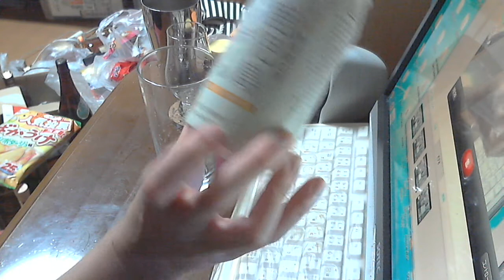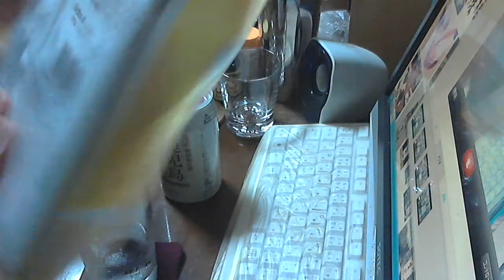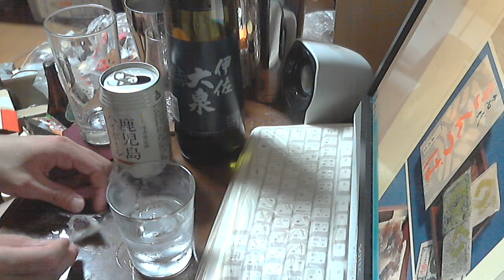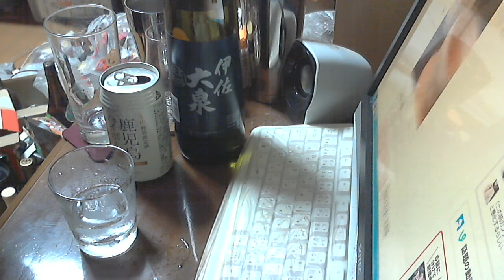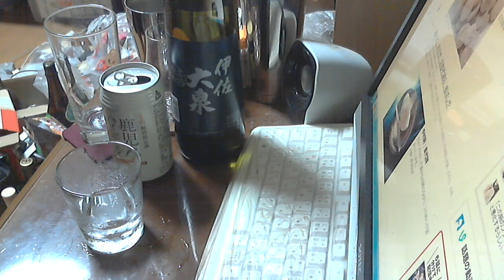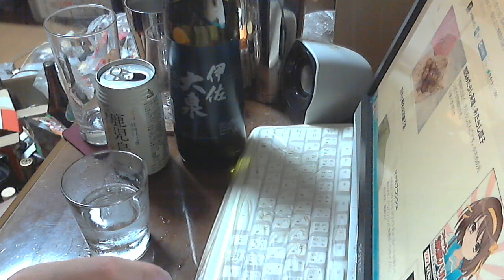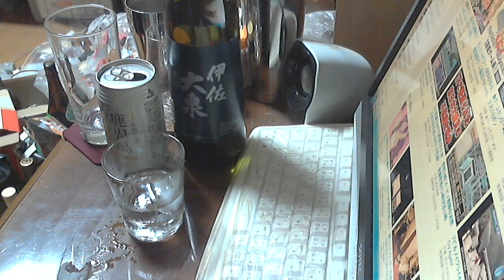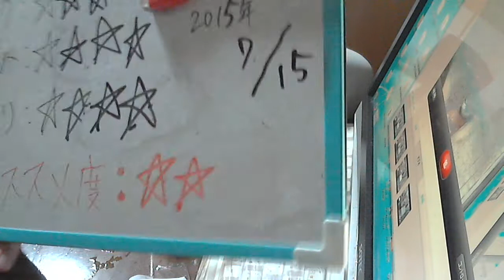酒好きな新潟人の飲酒動画 part927 鹿児島ハイボール 【芋焼酎】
甘み：★★★★
香り：★★★★
気軽にLINEで友達になろう！LINE⇒ twitterやってます。